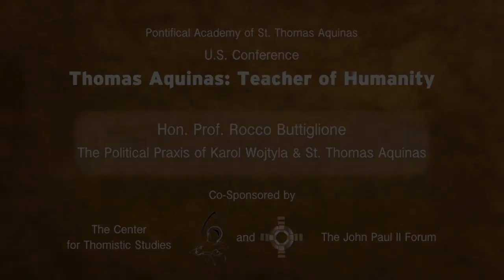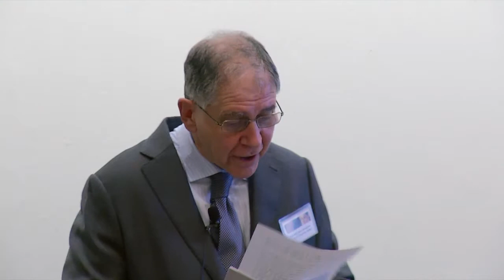[PASTA] Rocco Buttiglione - The Political Praxis of Karol Wojtyla & St. Thomas Aquinas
Pontifical Academy of St. Thomas Aquinas
U.S. Conference
Thomas Aquinas: Teacher of Humanity

Lecture by Prof. Rocco Buttiglione.

Delivered October 18th, 2013. Houston, TX.